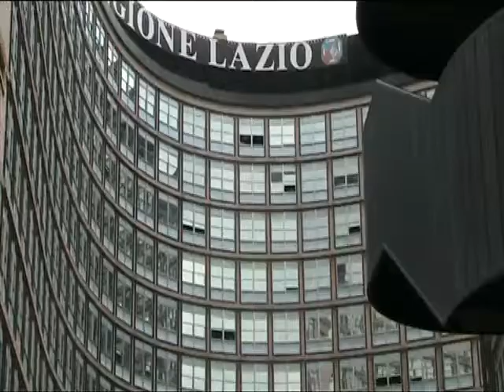Antonello De Pierro incatenato alla Regione Lazio contro la corruzione dei vigili urbani a Roma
Il presidente dellItalia dei Diritti continua le azioni di protesta contro il silenzio della giunta capitolina sulla proposta di rotazione intermunicipale degli appartenenti alla Polizia Municipale

Roma Dopo la manifestazione dei giorni scorsi di fronte alle sedi romane dei quotidiani La Repubblica e Il Messaggero, il presidente dellItalia dei Diritti Antonello De Pierro è tornato a incatenarsi davanti alla Regione Lazio per sensibilizzare lopinione pubblica sulla proposta di rotazione intermunicipale dei vigili urbani e dei dipendenti degli uffici tecnici.

La battaglia del movimento nazionale, che ha già ottenuto il consenso del presidente del X Municipio Sandro Medici, di quello del XIII Municipio Giacomo Vizzani, del capo della segreteria comunale Marcello Marrocco e del vicecomandante dei vigili urbani Diego Porta, nonché di oltre trentamila cittadini che hanno apposto la loro firma per sostenerla, non ha però ancora ricevuto riscontro da parte del sindaco di Roma Gianni Alemanno, il cui silenzio riguardo a una richiesta dincontro vige ormai da quasi due anni.

A questo incatenamento ha dichiarato De Pierro seguiranno altre manifestazioni ben più eclatanti, prima tra tutte lo sciopero della fame. La rotazione intermunicipale dei vigili urbani e dei dipendenti degli uffici tecnici è uno strumento necessario contro tentativi di corruzione e concussione, nonché una misura contemplata dallarticolo 97 della Costituzione, che garantisce imparzialità e trasparenza nellespletamento della funzione amministrativa. Qualora la nostra proposta non venisse presa in considerazione in tempi utili ha concluso il presidente dellItalia dei Diritti riterremo politicamente responsabili i componenti della giunta Alemanno per qualsiasi vicenda relativa a tentate o consumate concussioni e corruzioni nellambito della Polizia Municipale o degli uffici tecnici della Capitale.